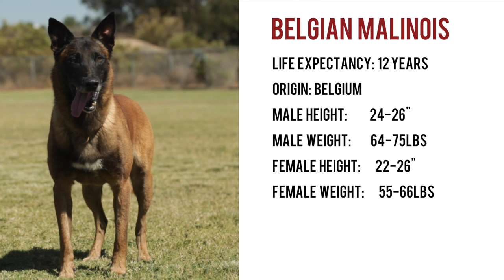DOBERMAN PINSCHER VS. BELGIAN MALINOIS: BATTLE OF PROTECTION DOGS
The Doberman Pinscher and the Belgian Malinois are both great protection animals. Both breeds have a long and storied history of serving in the armed forces and along side police departments. If  you're thinking of getting one of these breeds for you home security, check out the video first.